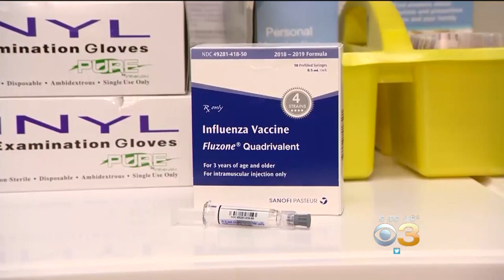This Year's Flu Vaccine Receiving Positive Grades, CDC Says